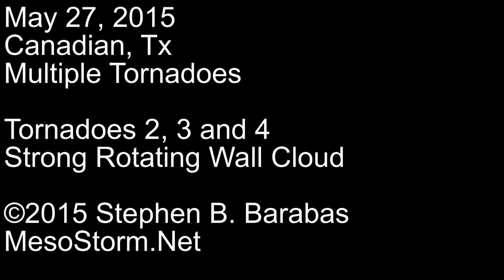Multiple Tornadoes Canadian, Tx May 27, 2015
After the initial large tornado formed, the storm continued on to produce multiple smaller and weaker tornadoes which retrograded from east to west as new mesocyclones formed in the wake of the old.